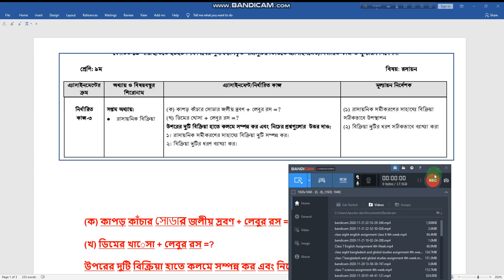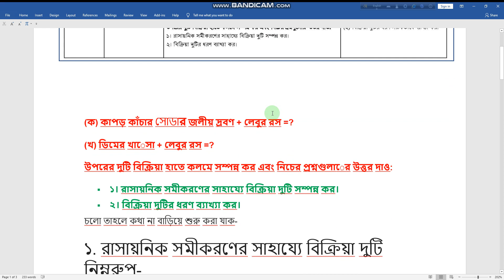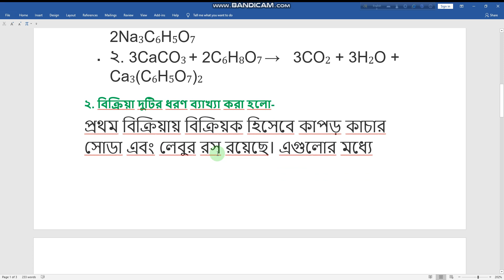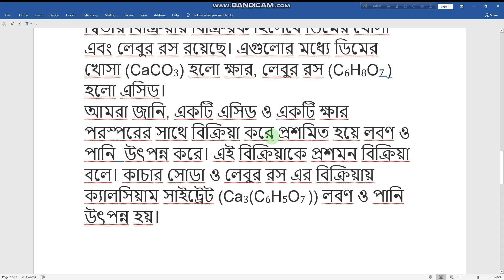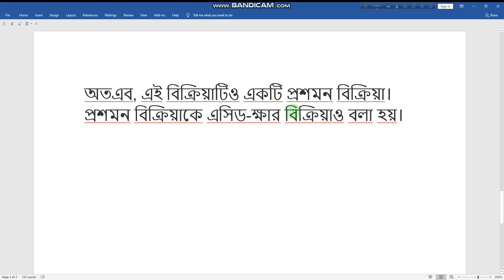class 9 chemistry assignment 4th week#নবম শ্রেণির রসায়ন চতুর্থ সপ্তাহের এসাইনমেন্ট#class_9_chemistry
আমি এই চ্যানেলে নিয়মিত এসাইনমেন্টগুলোর সমাধান দিয়ে থাকি।সামনের এসাইনমেন্টগুলো পাবে তোমরা। কোনো চিন্তা করার কারণ নাই।এই চ্যানেলের সাথেই থাকো।
ধন্যবাদ সবাইকে।

চতুর্থ সপ্তাহের সকল ক্লাসের এ্যাসাইনমেন্ট দেখতে নিচের লিংকগুলো ক্লিক করুন::::
THANKS
class 9 chemistry assignment, class 9 chemistry assignment answer, assignment answer class 9, ৯ম শ্রেণীর রসায়ন অ্যাসাইনমেন্ট, ৯ম শ্রেণীর চতুর্থ সপ্তাহের অ্যাসাইনমেন্টের উত্তর, ৯ম শ্রেণীর রসায়ন অ্যাসাইনমেন্ট এর সমাধান, চতুর্থ সপ্তাহের রসায়ন অ্যাসাইনমেন্টের উত্তর, রসায়ন, class 9 chemistry assignment, ৯ম শ্রেণির রসায়ন এ্যাসাইমেন্ট ৪র্থ সপ্তাহ, Class 9 Chemistry Assignment, চতুর্থসপ্তাহের এসাইনমেন্ট উত্তর, high school assignment, assignment, nh it solution, রসায়ন অ্যাসাইনমেন্ট